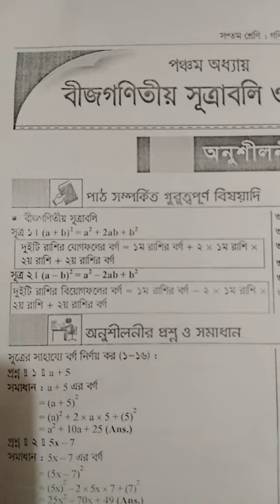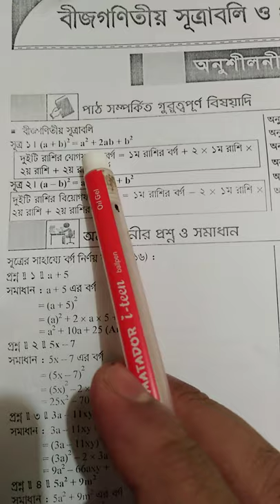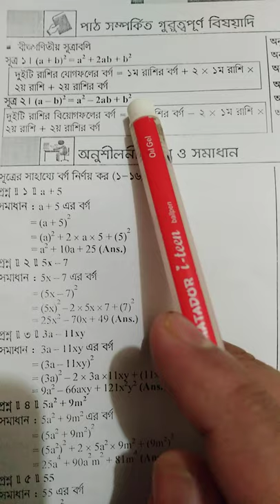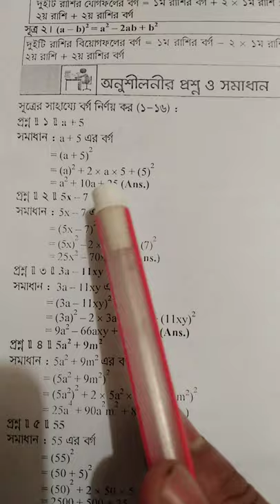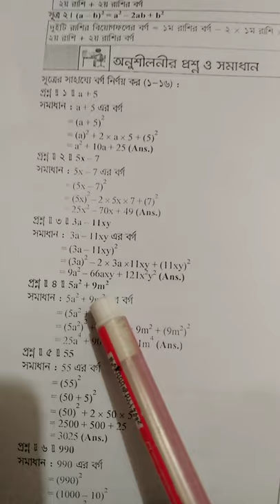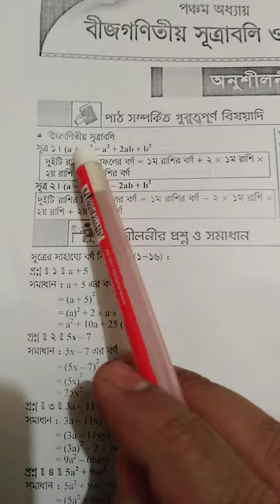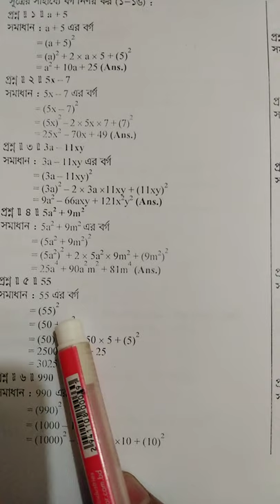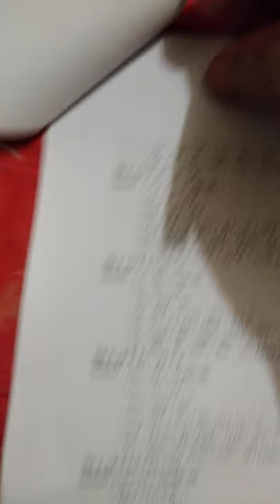Class Seven, Mathematics (Chapter 5.1) Part 1